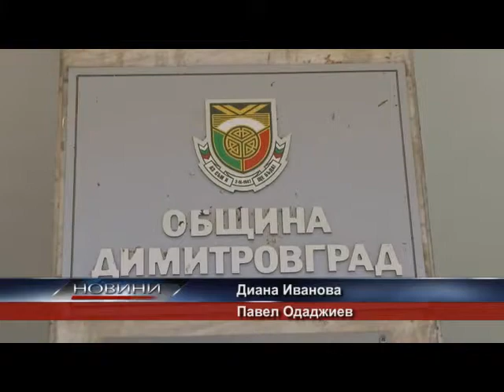Izgrazhdane na parking do pazara